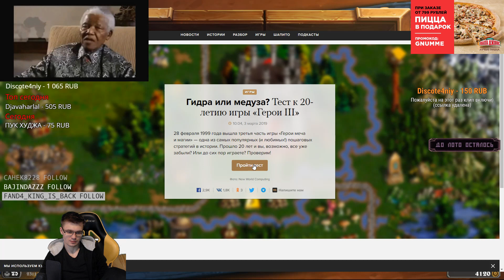Твитч хочет забанить всех! (честно)